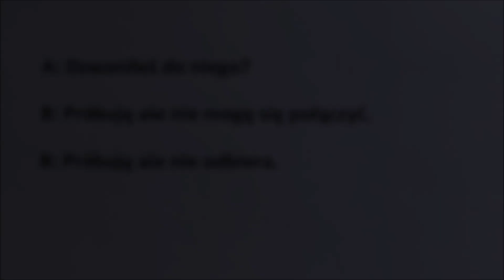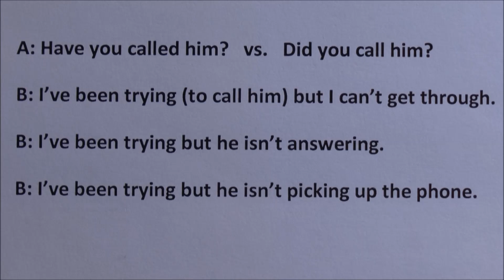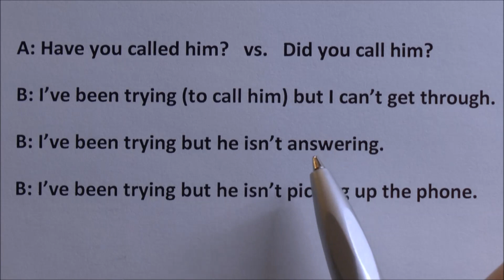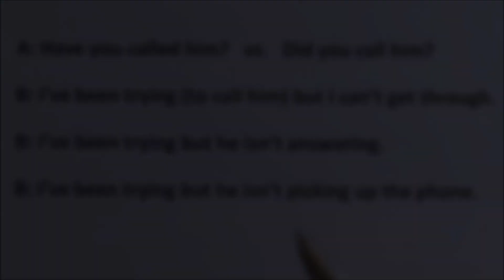'Dzwoniłeś do niego?', 'Próbuję ale...' - j. angielski - jakie czasy użyć?